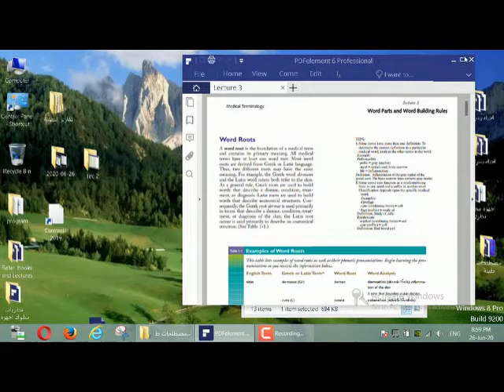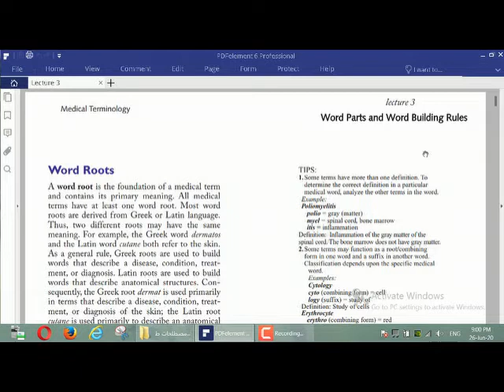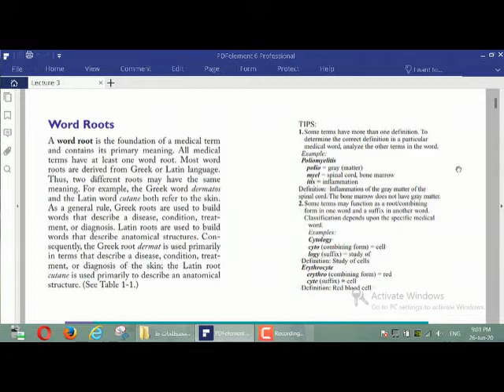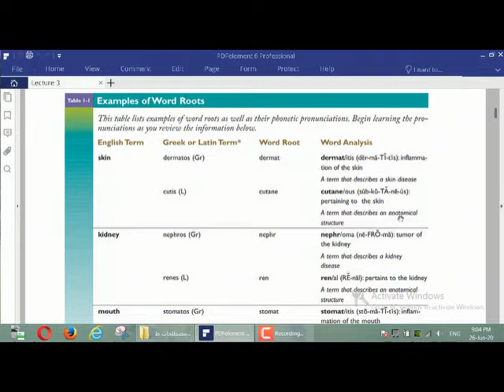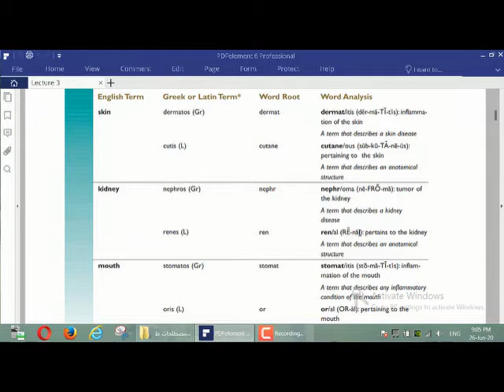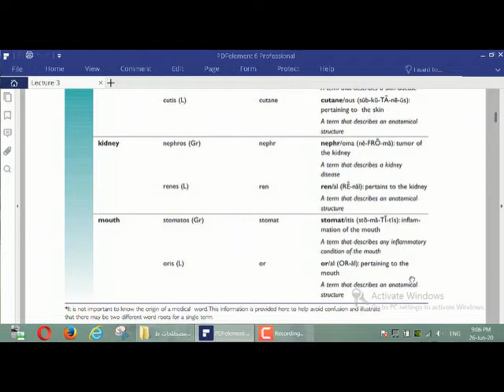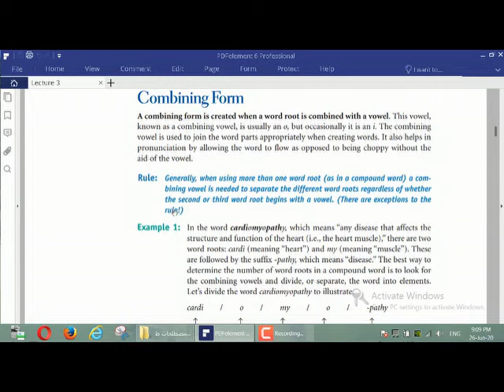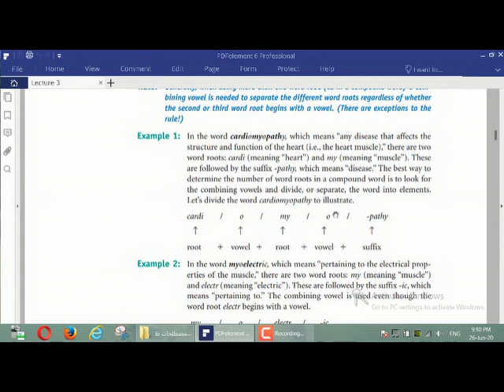المحاضرة الثالثة لمادة المصطلحات الطبية - الجزء الاول